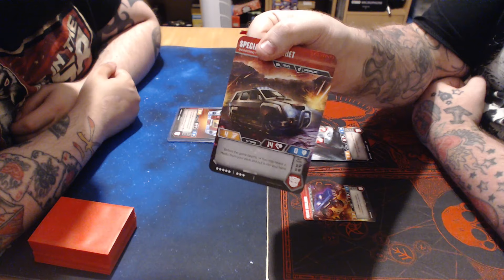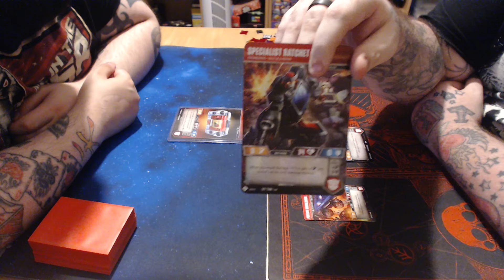Transformers TCG: Blaster, Steeljaw, Eject & Ramhorn VS Optimus Prime, Ratchet & Mudslinger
Nick brings a redesigned Blaster to the table but makes some questionable decisions. Salty brings some jank.